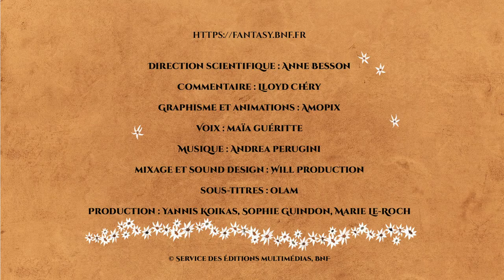Les héroïnes de Fantasy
Découvrez comment la représentation de la femme dans les récits de fantasy s'est peu à peu affranchie des anciens modèles littéraires, passant du statut de princesse en détresse à celui de véritable guerrière.